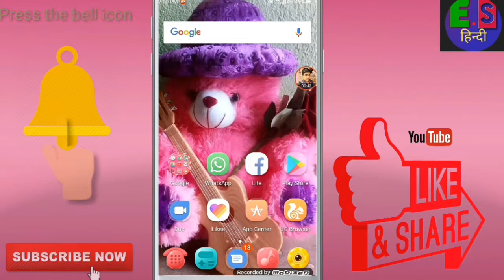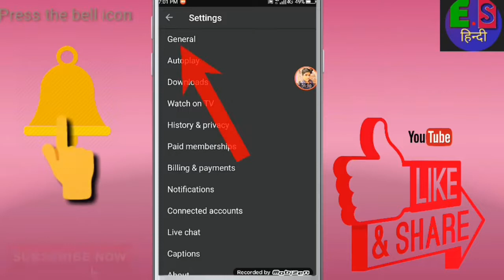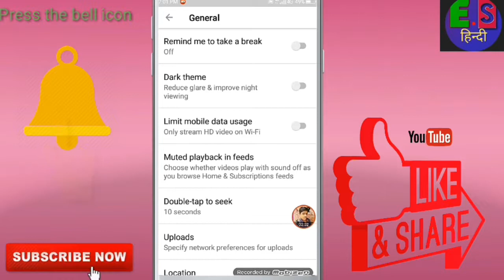Youtube dark theam android | youtube dark theam mobile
How to chenge you tube background color

Hello dosto is video mein mene ye bataya hai ki aap aapne youtube ko white se black kaise kare